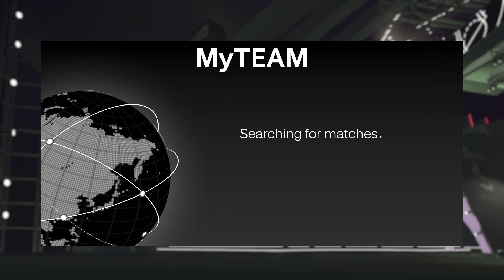NBA 2K24 GALAXY OPAL RASHARD LEWIS IS A RELIABLE CARD TRIPLE THREAT ONLINE GAMEPLAY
Finally! I've got Wild West Galaxy Opal Card Rashard Lewis from Unsellable Pack. Is it worth it? Here's his Full Gameplay in Triple Threat Online.